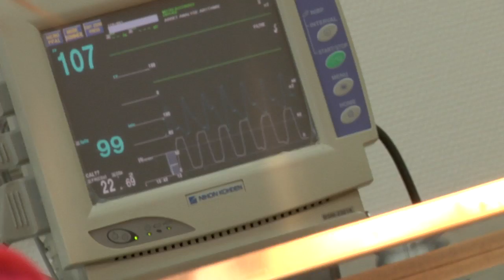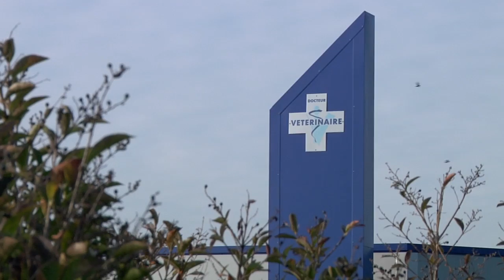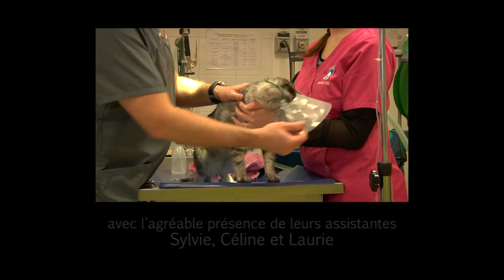à bras-le-corps / portrait d'un docteur vétérinaire